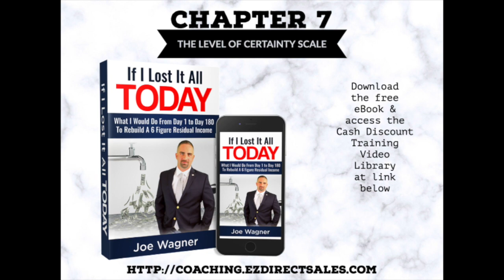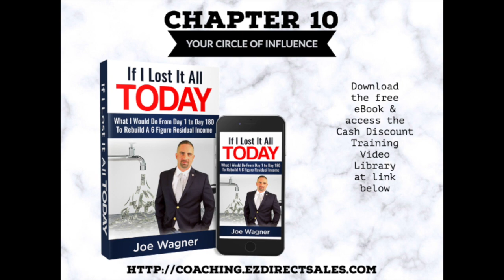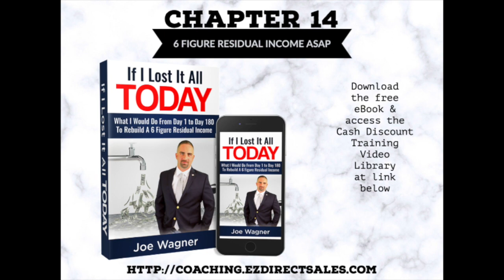If I Lost It All Today - (Merchant Service Sales)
If I Lost It All Today - "What I Would Do From Day 1 To Day 180 To Rebuild a 6-Figure Residual Income?. The title says it all!

Shortcuts to the beginning of each chapter are linked below and link for Audible below.

For anyone selling merchant accounts, and more specifically the cash discount program, this book may help get you to the next level of commitment and passion for the business.

Want to join forces with the same trusted team that Joe uses? and seize the chance to supercharge your financial growth.

Ready to Turbocharge Your Portfolio? 💼

Looking for FREE Resources to Master the FinTech and Payments Industry? 📚.

Check out the free resources page (eBooks, daily email list, PDFs on Objection Handling, And MORE!)

Access the PDF Download and Video for "20 Reasons Why Merchant Sales Is The Greatest Sales Opportunity in America"

for a deeper dive into his expertise and guidance.

Don't miss out on this incredible opportunity to transform your sales career and financial future. 🚀💼📈